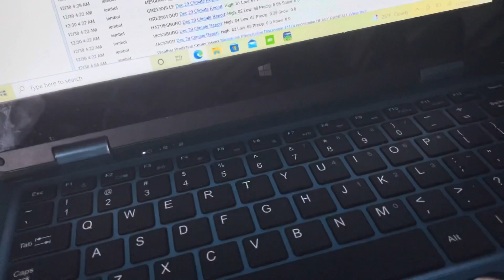Silence EAS 74￼